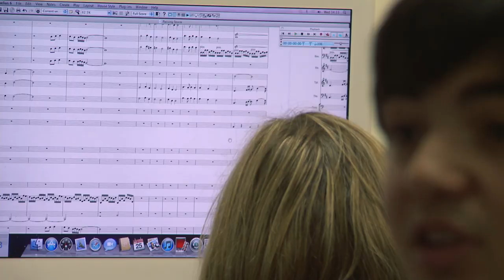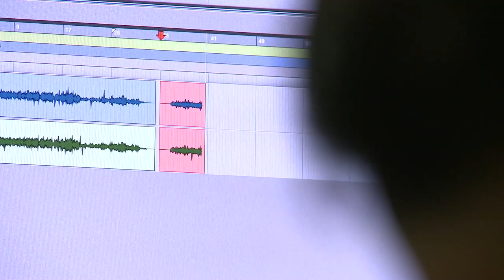KGV BTEC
Promotional video, for KGV (King George the Fifth) college in Southport, giving an overview of the BTEC courses on offer.

Filming, editing, 2D, 3D visual effects and original music produced by Chat Noir Productions Ltd.

Chat Noir is a one stop video production facility based in Neston Cheshire, with a track record producing videos for clients in Chester, Liverpool, Manchester around the UK.

We specialise in:

• Commercials

• Promotional Videos and DVDs

• Training and Instructional Videos

• Web video

• Music videos

Clients include: BBC Children in Need, ASDA George, The British Army, Cheshire West and Chester Council, Oil Tank Supplies Ltd, The Chancery Bar Association and the Blue Planet Aquarium.